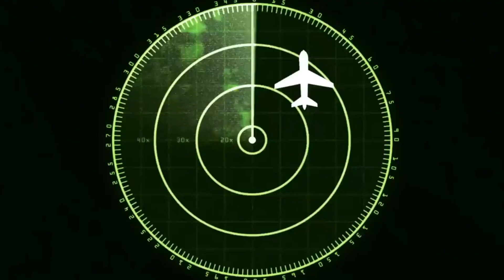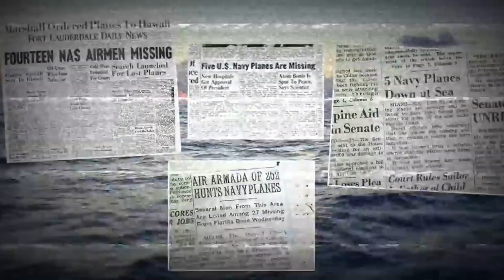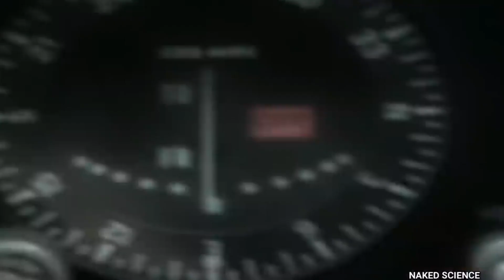The Mystery of Bermuda Triangle may have been SOLVED | FactoPia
🔍🌊 Welcome to FactoPia, where we unravel the mysteries of the world's most perplexing phenomena! In today's captivating video, we delve into the age-old enigma of "The Mystery of the Bermuda Triangle may have been SOLVED." Join us as we embark on a journey into the heart of one of the most notorious and enduring mysteries of the modern era.

For decades, the Bermuda Triangle has captured the imagination of explorers, scientists, and conspiracy theorists alike, with its reputation for unexplained disappearances of ships and aircraft. But could there be a scientific explanation behind these perplexing events?

Through meticulous research, expert analysis, and cutting-edge technology, we explore the latest theories and discoveries that shed light on the mysteries of the Bermuda Triangle. From magnetic anomalies to rogue waves and methane gas eruptions, we unravel the complex web of factors that may contribute to the phenomenon.

Prepare to be fascinated as we delve into the science behind the legends and explore the potential answers to this enduring mystery.